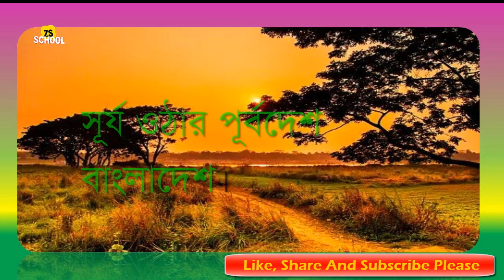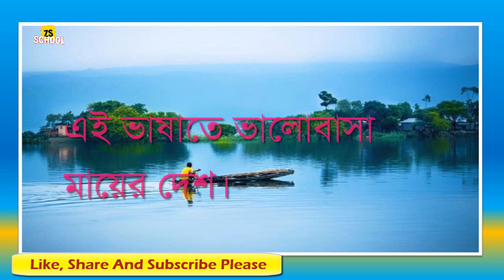আমাদের এই বাংলাদেশ / তৃতীয় শ্রেণি/ বাংলা কবিতা/সৈয়দ শামসুল হক / বাংলা কবিতা/Bengali Rhyme/ Bangla